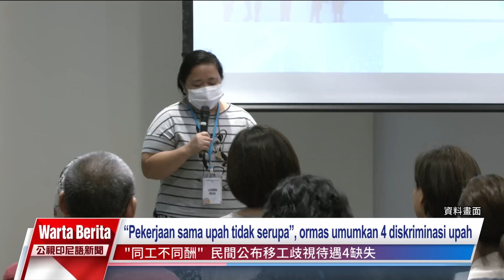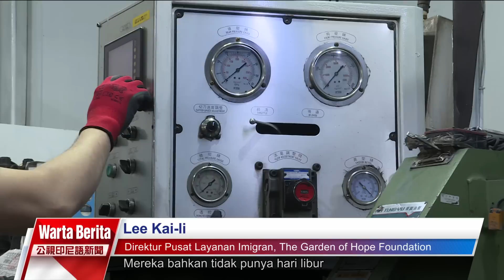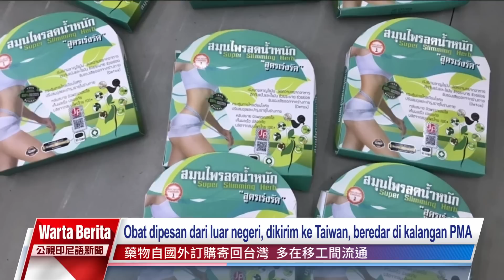20230728 Warta Berita PTS Taiwan 公視印尼語新聞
Fokus berita hari ini:

Pulau luar terus dilanda Taifun Doksuri. Biro Cuaca Pusat mengeluarkan peringatan taifun kuat, memperingatkan potensi angin level 12 hingga di atas 14.

Taifun Doksuri melanda Kaohsiung tanggal 27 larut malam dengan angin kencang, menyebabkan banyak pohon dan papan toko tumbang. Pemadaman listrik juga terjadi di sejumlah tempat.

Seiring dampak Taifun Doksuri, sejumlah kabupaten dan kota baru mengumumkan libur kantor dan kelas tanggal 28 Juli pagi, yang menimbulkan keluhan dari masyarakat.

The Garden of Hope Foundation mengumumkan "Laporan Paralel Konvensi Internasional Terkait Penghapusan Segala Bentuk Diskriminasi Rasial" untuk membahas perlakuan diskriminatif terhadap kalangan non-sipil Taiwan.

Ditjen Bea Cukai Taipei baru-baru ini menyita sejumlah obat penurun berat badan yang diimpor dari Thailand dan Vietnam. Setelah pengujian, produk ditemukan mengandung substansi obat terlarang level 4 Sibutramina.